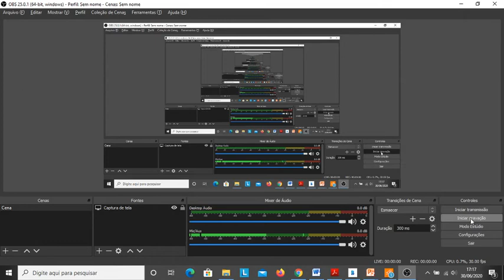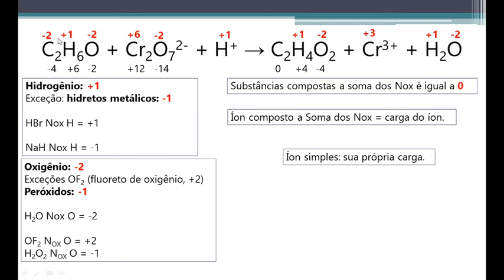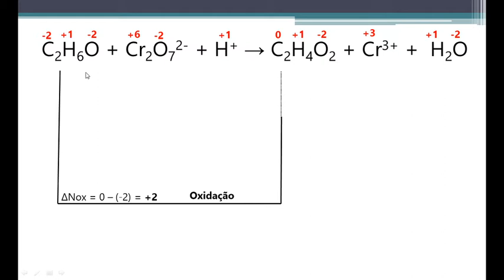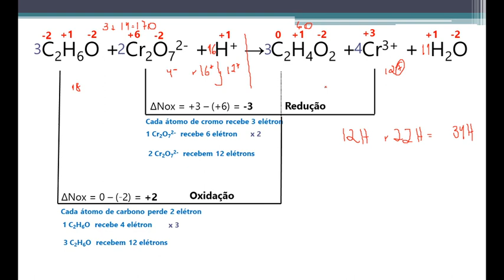Balanceamento de equações REDOX parte 3